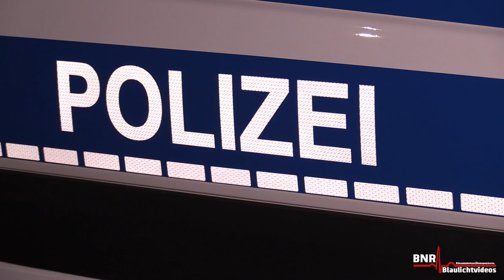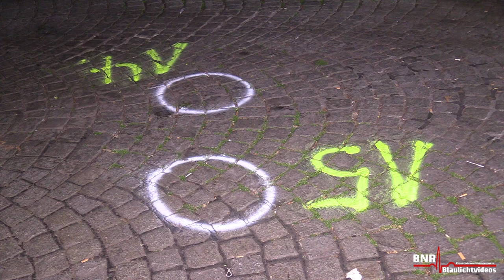04.05.2022 - Schießerei in Duisburg Hamborn! Vier Personen verletzt! Polizei im Großeinsatz!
Zeugen meldeten sich bei der Polizei, als gegen 20:40 Uhr eine größere Anzahl von Personen am Hamborner Altmarkt erschien, die nachfolgend in eine Auseinandersetzung gerieten. Dabei fielen unter anderem zahlreiche Schüsse, in deren Folge vier Personen Verletzungen erlitten. Als die Polizeikräfte vor Ort erschienen, flüchteten viele der Beteiligten. Zwei der Verletzen wurden mit Rettungswagen in Krankenhäuser verbracht, zwei weitere flüchteten zunächst und begaben sich später selbst in ärztliche Behandlung - bei keinem soll Lebensgefahr bestanden haben. Im Zuge zahlreicher Personalienfeststellungen nahmen die Ordnungshüter 15 Personen vorübergehend in Gewahrsam. Das Motiv des Streits ist bislang unklar. Eine Mordkommission hat die Ermittlungen aufgenommen. Die Tatortaufnahme und Spurensuche dauert derzeit an, wobei die Beamten von Kräften der Duisburger Feuerwehr unterstützt werden, die den Tatort ausleuchten. Zeugen, die sachdienliche Angaben zum Tatgeschehen oder zu beteiligten Personen machen können, werden gebeten, sich unter der Rufnummer 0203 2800 mit der Kriminalpolizei in Verbindung zu setzen. Für die Ermittler sind insbesondere Fotos oder Videoaufnahmen von Interesse, die während oder nach dem Tatgeschehen gefertigt wurden.

Text: Polizei Duisburg